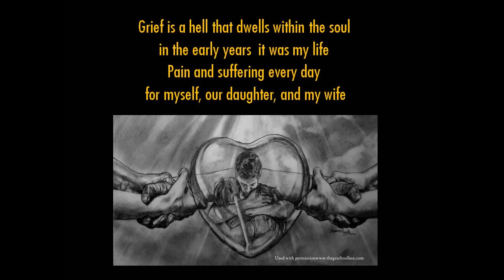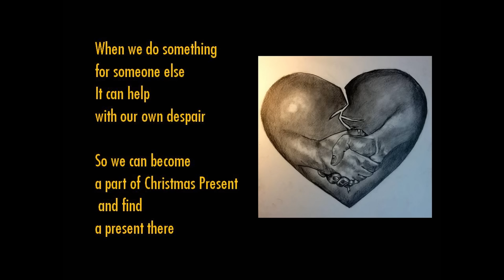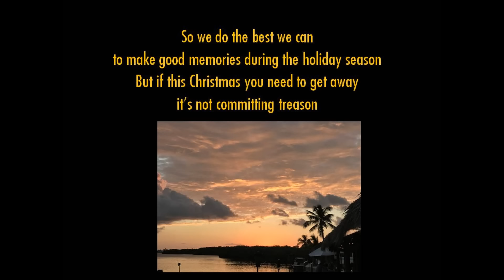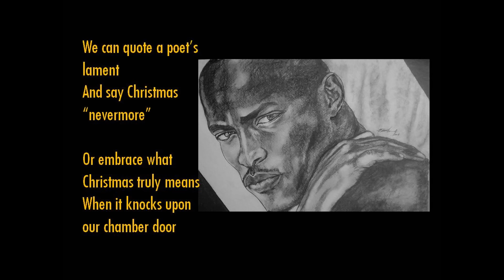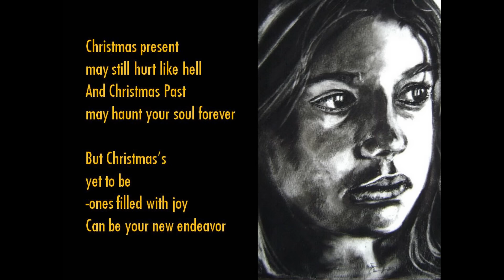Christmas Mourning... a griever's carol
A video poem  by  MrHeartlight for those who grieve during the holidays, with Music by Alan Pedersen.  A unique collaboration of art/poetry/music/lyrics by two national grief professionals. How do we  get through the holidays when processing grief? It is a daunting challenge  that some hide from, some embrace and most endure...A personal choice on a very personal journey. Either way is Okay. Happy Holidays from Heartlight Studios